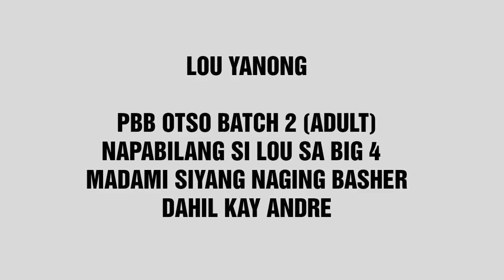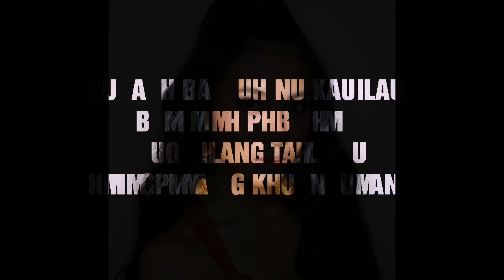LOU VS KARINA VS ANGELA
Hmmm katuwaan lang silang tatlo maganda pero alam natin sino ung lamang dyan lalo di lang sa panlabas😀